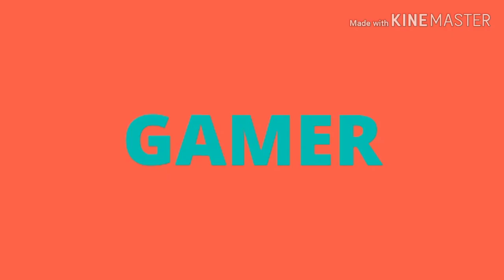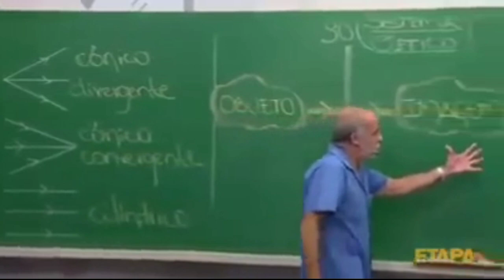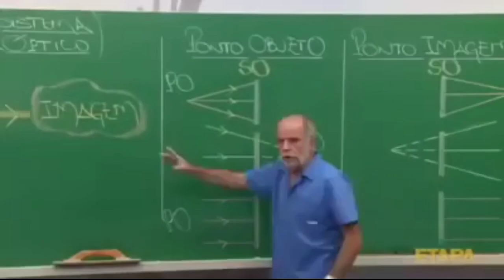Lançou! Addon do Hulk para o seu Minecraft (POKET EDITION/BETA)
Iae meu POVO... sou eu de novo trazendo mais um vídeo aqui para o canal.

✔Assistam o vídeo até o final e (POR FAVOR NÃO PULEM OS ANÚNCIOS)
assim você estará fortalecendo o canal e também me ajudando a trazer um ótimo conteúdo para vocês.

✔Caso queira opinar sobre o vídeo (Um direito seu) coloque aqui nos comentários para eu saber se você tem dúvida sobre alguma coisa.

✔Caso queira ficar ligado😆 as novas coisas aqui do canal e acompanhar os Addons e os vídeos, clique no botão aqui de baixo de se ✔inscrever✔e ative os sininho 🔔 das notificações para não perder nenhum vídeo.

Parceiros🌏😉😜😏
▶Ricardo Gamer BR
▶Pedro Henrique
▶Lomiçe
▶WIT
▶Mod Minecraft
▶M.B Games

Vídeo Bruto
▶XRecorder 1.3.2.2

Edição🎬🎥
▶XRecorder
▶Kinemaster

Thumbnail📷📱
▶PicsArt
▶Editor de Fotos
▶Canva

✔️PARA VOCÊ PEGAR OS ITENS, DIGITE NO SEU CHAT: /function DEABPOOL_V1

0:00-INTRODUCAO
0:35-SE INSCREVA NO CANAL
1:00-ADDON DO HULK
2:00 TRAJES E OS SEUS EFEITOS
3:00-ASSISTA O VÍDEO INTEIRO
4:00-CONTINUE ASSISTINDO
5:00 COMENTE O QUE VOCÊ ACHOU

ME AJUDEM A COMPRAR UM CELULAR MELHOR APENAS BAIXANDO ESSE ARQUIVO QUE ESTÁ AQUI EM BAIXO PARA EU PODER ENTREGAR PARA VOCÊS UM CONTEÚDO ÓTIMO.
OBS!!
SOMENTE OS INSCRITOS FIÉIS E LEAIS FARÃO ISSO

Blz falo tmj 👊👊👊